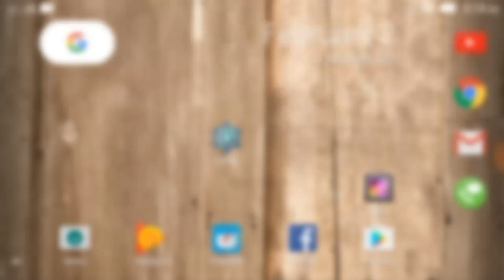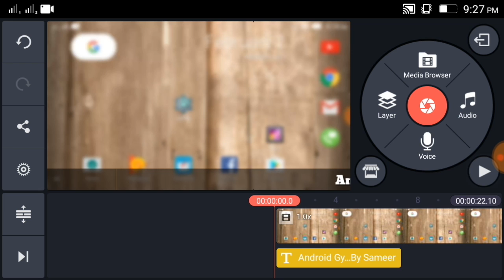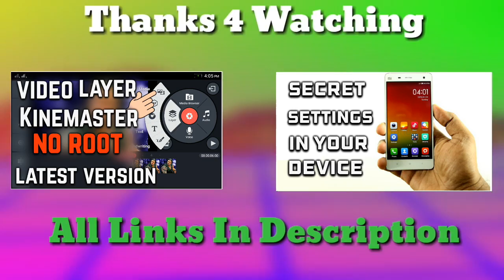How To Add Scrolling Or Moving Text In Kinemaster From Android [Updated]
Hi My Dear viewer As well As my Dear Brothers, In this Video I have showed you How to Add Cool scrolling Text In Your videos from your Android device itself ...

∆∆∆∆∆∆∆∆∆∆    LINKS  ∆∆∆∆∆∆∆∆∆∆∆

Download Kine master(No watermark)

Kine Master Is Very professional video editing Software used By Many YouTubers
Like mee,Iam also very Big Fan of Kine master

And Feel Free ask Anything In comments below Which Is Very useful for Me .If Ask something Iam having Very eager To answer them ,So Yup! Feel Free ask Anything .

 The Channel and Become Geeky Man

|| Here Are My Earlier Videos hope you Like them ||√√√

About : Android Gyaan is the Channel in the YouTube Where You can Find Tons Of Knowledge about TECH :)Happy Geekying :)

Bye Bye:)